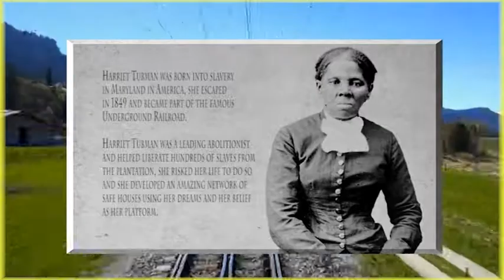Two Famous Quotes by Harriet Tubman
Two Famous Quotes by Harriet Tubman, selected and read by Pearl Groden, as a tribute to one of greatest African American activist in our history.